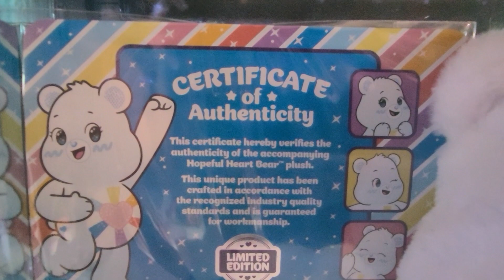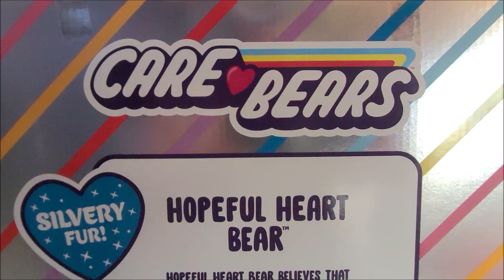Care Bears | Hopeful Heart Bear | Limited Edition | 2023 | Basic Fun | Medium Plush | Showcase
A showcase of the brand new beautiful limited edition Hopeful Heart Bear.